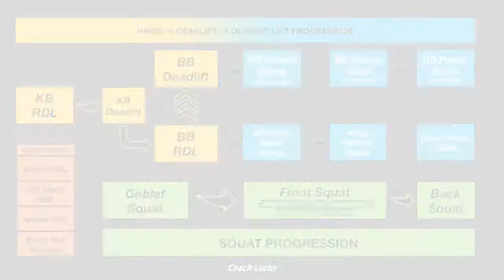Lifting Progression: Hinge to Power Clean (from the floor)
This video outlines a basic progression you can use to progress from basic hinge and squat pattern movements, to the Power Clean, from the floor.